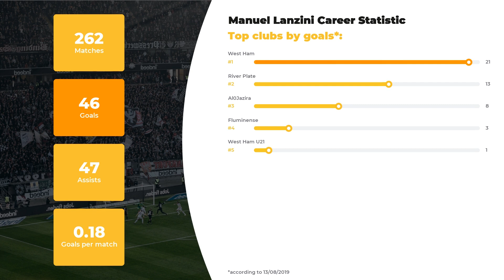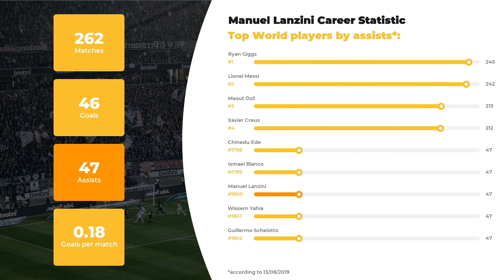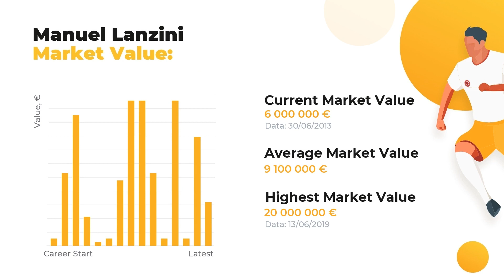Incredible Manuel Lanzini Stats ⚽ Career, Goals, Manuel Lanzini Salary, Teams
Let us introduce Manuel Lanzini and other great footballers of our time at WorldGoalStats. Our team of football experts is eager to present player’s stats in a big football career, his net worth and Biography.

If you want to learn everything about Manuel Lanzini, including Best football clubs he’s played in, his Current team or more personal things like Salary, Height, Weight, or Age, WorldGoalStats is your ultimate source! Our main goal, anyhow, remains the same: introducing our subscribers to keep you aware of the main football statistics.

Press play to watch our expert inquiry if you care about such things as Manuel Lanzini goals and assists statistics or a little bit more obscure facts: whether your favorite player is left or right-footed, what’s his outfitter and his secondary position. And, indeed, don’t forget to check out clubs and national teams Manuel Lanzini has played.

Comprehensive list of Manuel Lanzini skills and dossier:

Name and surname: Manuel Lanzini
Position: Attacking Midfield
Birthday/Age: 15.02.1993 / 26 years old
Height: 167 сm
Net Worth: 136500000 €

Comprehensive list of Manuel Lanzini Clubs activity statistics profile:

FC West Ham: 113 apps ⚽ 21 goals ⚽ 19 assists
FC River Plate: 89 apps ⚽ 13 goals ⚽ 14 assists
FC Fluminense: 33 apps ⚽ 3 goals ⚽ 3 assists
FC Al-Jazira: 25 apps ⚽ 8 goals ⚽ 11 assists
FC West Ham U21: 2 apps ⚽ 1 goals ⚽ 0 assists

Don’t forget to check out more of our videos to learn the comparative statistics of other world famous football players and discover their Net Worth and Salaries All things you need to know about the football world is right here.

WorldGoalStats Youtube channel does not represent Manuel Lanzini or any football club mentioned in the video. All football data used in this video is available for public use.